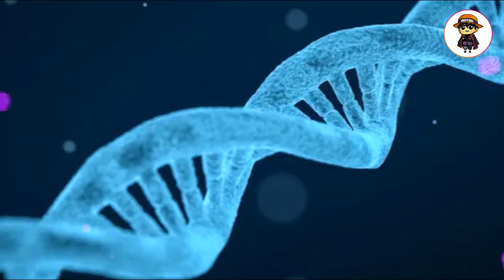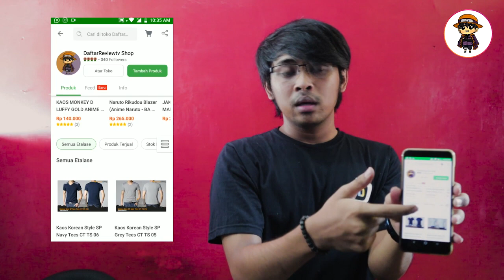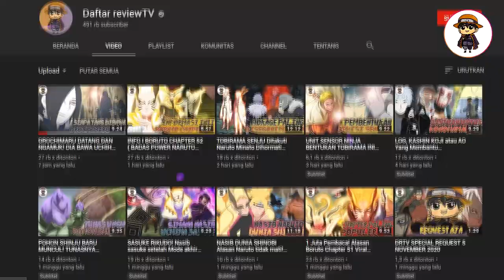SELAMATKAN CUCU HIRUZEN! OROCHIMARU BAWA ULAR BESAR! DIMANA MANDA OROCHIMARU?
Gua ryuchido memang sarangnya para ular ular besar diera shinobi, bahkan gua ini dianggap suci oleh ninja ninja hebat, Itachi contohnya, dia sempat kaget bagaimana bisa Kabuto belajar sage mode dan menemukan gua Ryuchido yang dikatakan sangat berbahaya

Nah kalau ngomongin gua ryuchido satu nama kuat dan populer tentunya Orochimaru, dia pernah memilih ular super kuat dan susah dikendalikan saat itu Mandaaa, Lalu bagaimana sekarang ini setelah diending kemarin Ia terlihat menggunakan Ular besar lainya selain manda